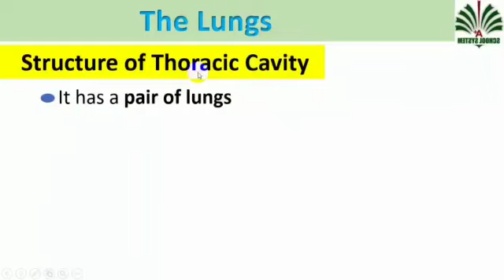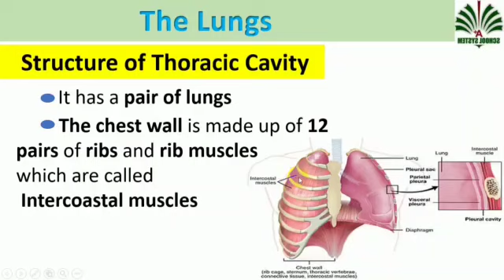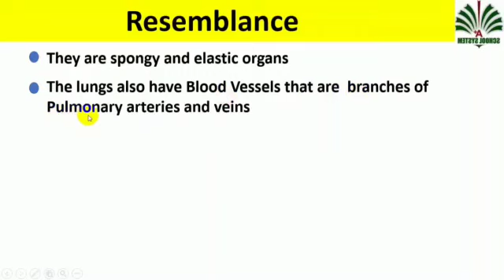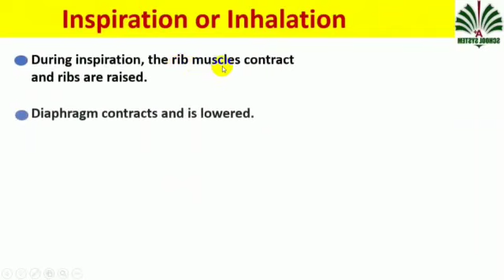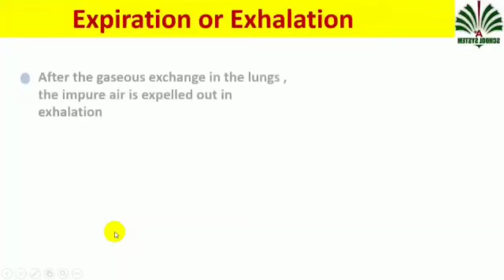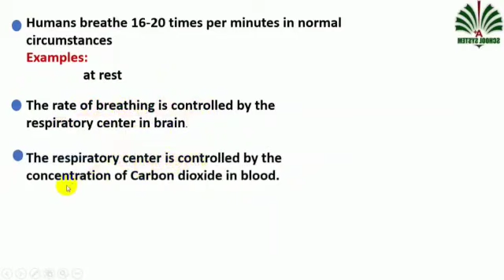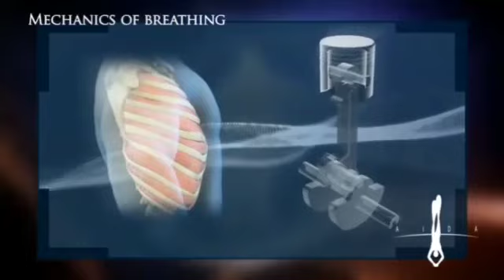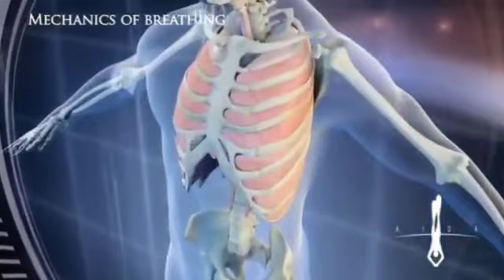10th Biology (Lecture # 3)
The lungs, Mechanism of Breathing